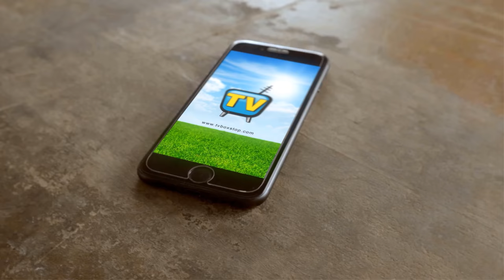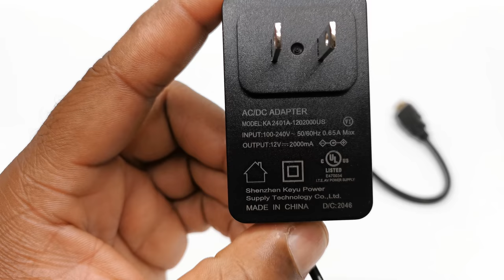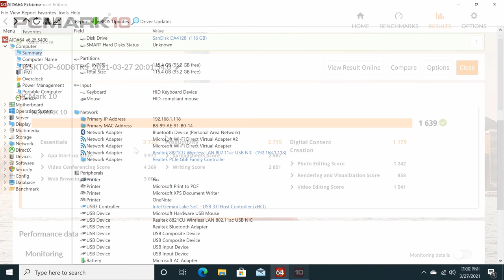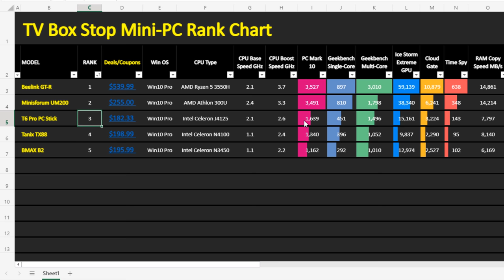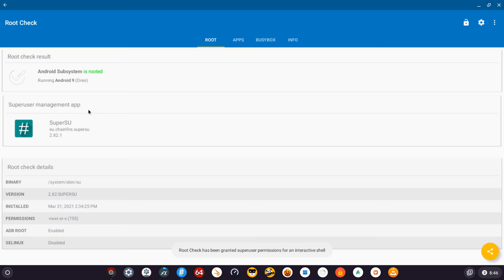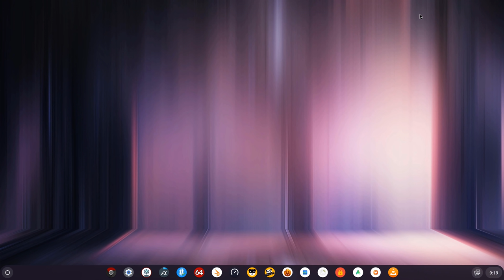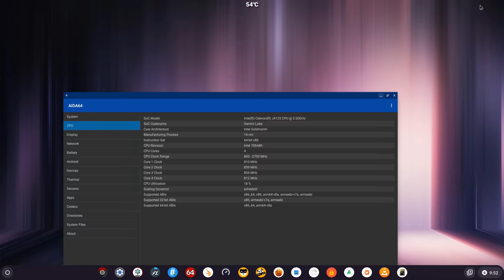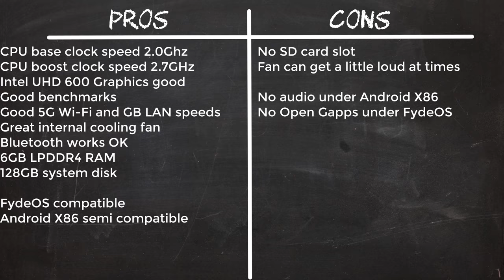New 2021 T6 Pro Windows 10 PC Stick Review - FydeOS TryOut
T6 Pro Windows 10 PC Stick Review

Popular 2021 Air mouse

✔️G20BTS Bluetooth Wireless Air Mouse
SZBOX AMAZON
SZBOX Aliexpress

✔️C30BT Air Mouse
SZBOX Amazon
SZBOX Aliexpress

✔️G7 Air- Mouse
SZBOX Amazon $18.59
SZBOX Aliexpress $16.70

✔️G20s Pro
SZBOX Amazon
SZBOX Aliexpress

☑️ T6 Pro Hardware

CPU - Intel Gemini Lake J4125 2.0GHz base, 2.7GHz boost
GPU - Intel UHD Graphics 600 GPU
RAM - 6GB LPDDR4
Storage - 128GB
Wi-Fi - Dual Band 2.4GHz + 5GHz
LAN - 1000Mbps GB RJ45
Bluetooth - 4.1
I/O Ports - 2X USB 3.0 / GB LAN / Internal cooling Fan

☑️ Benchmarks

PC Mark 10 - 1,639
Geekbench5 - 451 single-core | 1496 Multicore
Ice Storm Extreme - 15,161
Cloud Gate - 3,224
Time Spy - 143
RAM Copy Speed - 7,797
System Disk - 253 Read | 267 Write

The T6 Pro PC stick I must say I'm impressed with the power and performance this PC stick delivers. I especially like that they have included an internal cooling fan to control overheating as we have seen in similar models.

Intro - 0:00
In the Box - 1:00
System Info - 2:04
Benchmarks - 3:01
Ranking Chart - 3:55
Entertainment - 4:08
FydeOS - 5:15
FydeOS Benchmarks - 8:18
FydeOS Gaming performance - 9:33